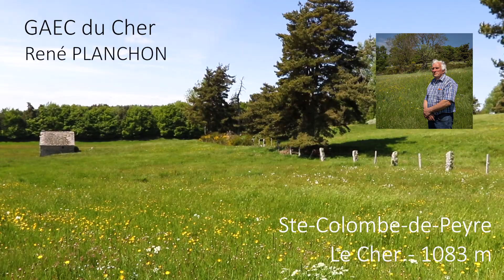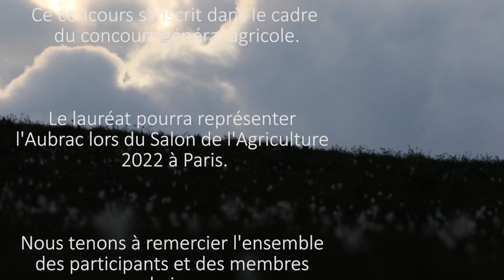Concours des Pratiques Agroécologiques Aubrac 2021/2022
La Communauté de Communes des Hautes Terres de l'Aubrac s'investit depuis maintenant 5 années consécutives, dans l'organisation du Concours des Pratiques Agroécologiques, en partenariat avec l'association COPAGE et le Parc Naturel Régional de l'Aubrac. Anciennement appelé "Concours Prairies Fleuries", il est partie intégrante du Concours Général Agricole, dont les prix nationaux sont remis chaque année lors du Salon de l’Agriculture, à Paris. Le lauréat du concours local 2020 – remise des prix programmée le 16 septembre 2021, lors de l’ouverture du Festival Phot’Aubrac à Nasbinals – pourra représenter l'Aubrac au concours national. Pour cette édition, la Coopérative Jeune Montagne et le Syndicat AOP Laguiole étaient partenaires et les candidatures étaient réservés aux producteurs de l'AOP.

Le principe est de valoriser les prairies naturelles ayant le meilleur équilibre à la fois agricole et écologique : bonne production fourragère en quantité et en qualité, diversité floristique et capacité d’accueil de la faune sauvage. Une façon de mettre en avant le savoir-faire des éleveurs aubracois à valoriser le potentiel fourrager et les services environnementaux des prairies naturelles.

Sur les 4 dernières éditions, l'Aubrac et ses éleveurs se sont distingués 3 fois à l'échelle nationale, par Loïc ROSSIGNOL en 2017/2018 (2nd prix), par Bernard PRUNIERES en 2019/2020 (1er prix d'excellence), et par le GAEC du Sauvage en 2020/2021 avec une nouvelle fois un 1er prix d'excellence. Une belle récompense et reconnaissance pour les éleveurs de ce territoire et pour les pratiques qui y sont exercées depuis des générations...

Afin de valoriser ce concours, reflet du savoir faire de notre territoire, il est important que cette vidéo puisse être diffusée au plus grand nombre, c'est pourquoi je vous remercie par avance de bien vouloir la faire connaître autour de vous.

Bon visionnage !